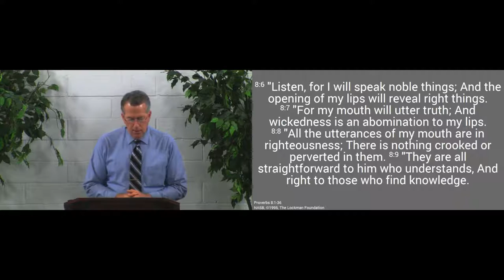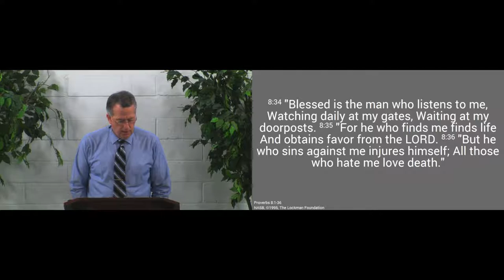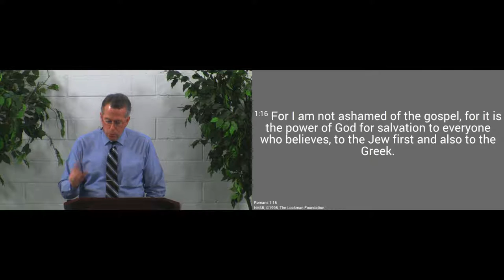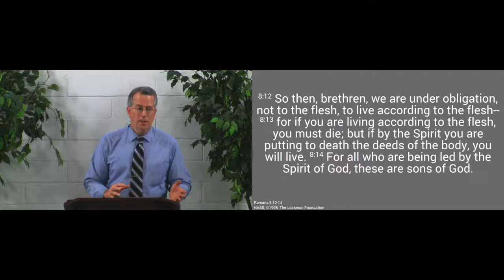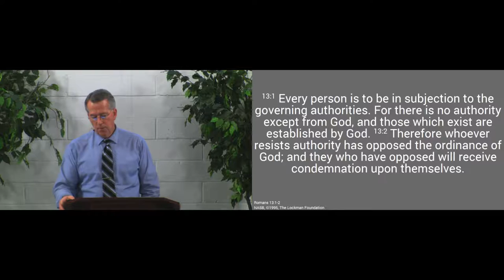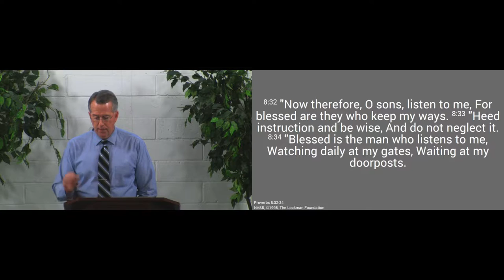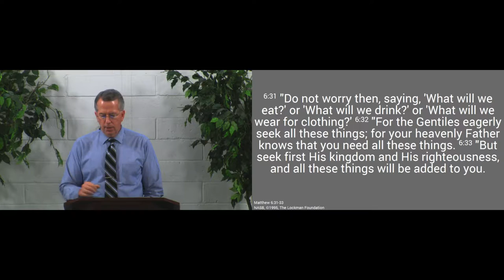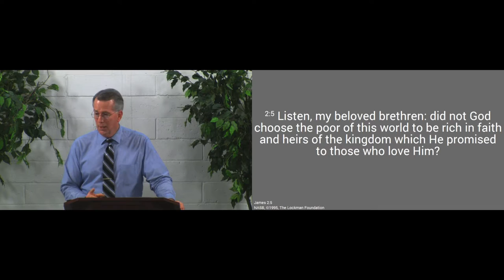170115pm - Listen to His Word - Proverbs 8:32-36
We must let the Lord speak for Himself from His Word.